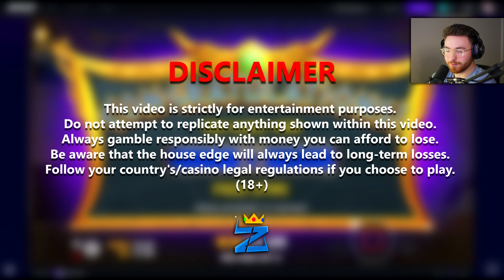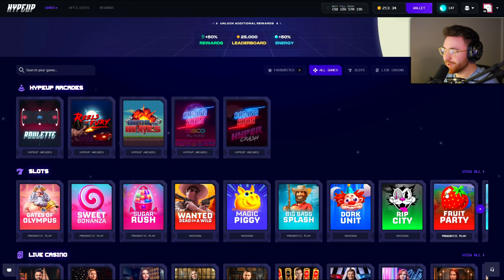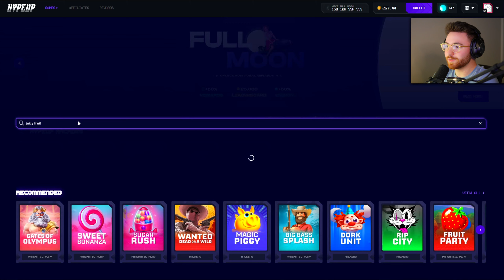ALL-IN CHALLENGE ON SUGAR RUSH… (INSANE GUMBALL CONNECTION)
👑 Use code "ZOID" on HypeUp for instant access to the rewards system!